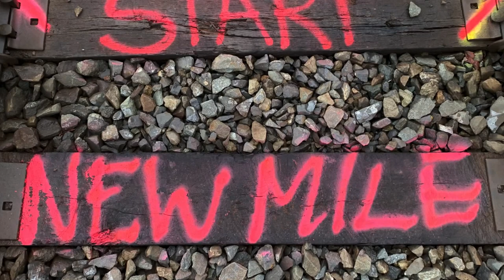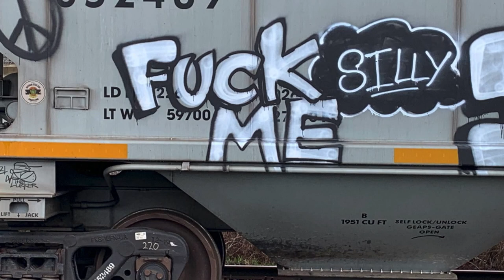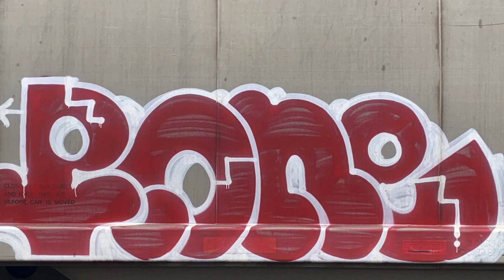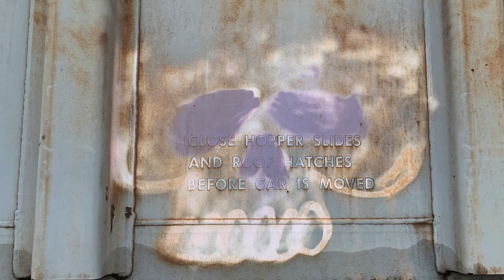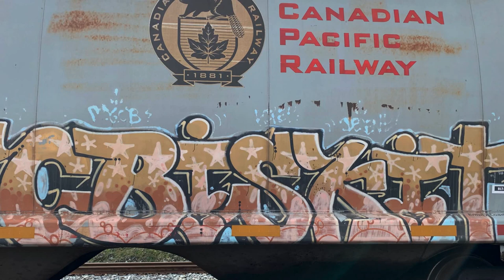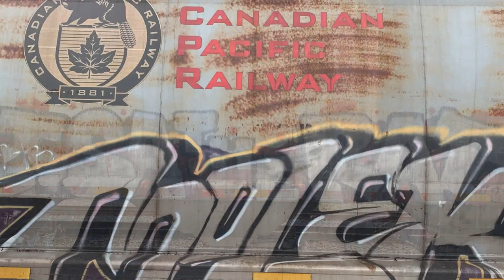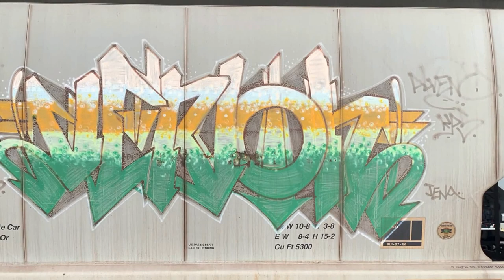Train Graffiti - Achilles last stand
North West Graf On Trains
Led Zeppelin's "Get The Lead Out' - Achilles' Last Stand